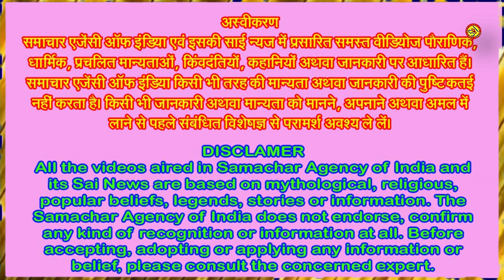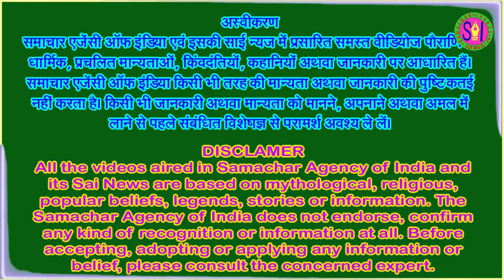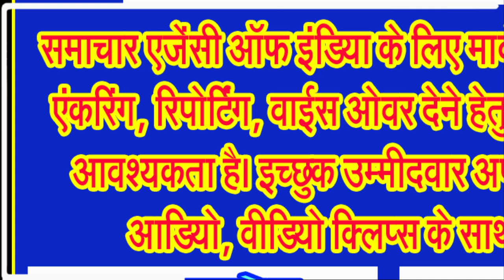शिव महिम्न स्त्रोत का पाठ अथवा श्रवण करने से होते हैं भोलेनाथ प्रसन्न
जानिए शिव महिम्न स्त्रोत के बारे में विस्तार से . . .
श्रावण का महीना भगवान भोलेनाथ का प्रिय माह माना जाता है। इस माहीने में अगर आप देवाधिदेव महादेव ब्रम्हाण्ड के राजा भगवान शिव की अराधना करते हैं तो भोलेनाथ बहुत जल्दी प्रसन्न हो जाते हैं। अगर आप भोलेनाथ के भक्त हैं तो कमेंट बाक्स में हर हर महादेव जरूर लिखिए।
हिंदू धर्म में भगवान शिव की पूजा के लिए कई प्रकार की विधि, उपाय और मंत्र आदि बताए गये हैं। इनमें शिव महिम्न स्त्रोत के पाठ का बहुत ज्यादा महत्व माना गया है। भगवान शिव की महिमा का गान करने वाला यह स्त्रोत अत्यंत ही मनोहर है, जिसे श्रद्धा और विश्वास के साथ पाठ करने पर साधक की सभी मनोकामनाएं पलक झपकते पूरी हो जाती हैं। भगवान शिव के अनन्य भक्त गंधर्वराज पुष्पदंत द्वारा रचित यह स्त्रोत देवों के देव महादेव को बहुत ज्यादा प्रिय है। यही कारण है कि भोले के भक्त उनसे मनचाहा वरदान पाने के लिए इस श्रावण के महीने में विशेष रूप से पाठ करते हैं। आइए शिव महिम्न स्त्रोत के बारे में विस्तार से जानते हैं।
सनातन धर्म की मान्यता के अनुसार भगवान शिव की पूजा का पुण्यफल दिलाने वाले शिवमहिम्न स्त्रोत उनके दिव्य स्वरूप का अलौकिक वर्णन किया गया है। मान्यता है कि अपने स्वरूप के बारे में पूछे जाने पर स्वयं शिव ने अपने पावन स्वरूप का वर्णन इसी स्त्रोत के माध्यम से किया है। जिसका आशय है कि इस जगत में जो कुछ भी है वह सब कुछ शिवमय है। जल, थल, नभ आदि सभी के स्वामी भगवान शिव है। शिव ही सत्य है। भगवान शिव की महिमा का गान करते हुए इस पावन स्त्रोत में बताया गया है कि भगवान शिव देवों के देव हैं जिनके इशारे मात्र से क्या आम आदमी और क्या देवतागण सभी सुख, संपदा और ऐश्वर्य का भोग करते हैं।
आईए अब बताते हैं शिव महिम्न स्त्रोत का धार्मिक महत्व, शिव महिम्न स्त्रोत के अनुसार भगवान भोलेनाथ की भक्ति में अनंत आनंद समाया हुआ है, जिसे पाने के बाद शिवभक्त को कोई और कामना नहीं रह जाती है क्योंकि सच्ची श्रद्धा और विश्वास के साथ शिव महिम्न स्त्रोत का पाठ करने वाले व्यक्ति पर हर समय शिव कृपा बरसती है और उसे जीवन का कोई भी भय, रोग या शोक नहीं सताता है। मान्यता है किशिव महिम्न स्त्रोत का पाठ करने पर तमाम तरह के दान, तप और तीर्थाटन से ज्यादा पुण्यफल प्राप्त होता है। इसे पढ़ने वाला शिव भक्त सभी सुखों को भोगता हुआ अंत में शिवलोक को प्राप्त होता है।
जानिए शिव महिम्न स्त्रोत का पाठ कब करें, सनातन परंपरा के अनुसार लोक कल्याण के देवता माने जाने वाले भगवान शिव की साधना और उनके मंत्रों का जाप आप किसी भी दिन और किसी भी समय कर सकते हैं लेकिन यदि इसका पाठ शाम के समय पूरी श्रद्धा और विश्वास के साथ किया जाए तो विशेष पुण्यफल की प्राप्ति होती है। सनातन धर्म की मान्यता के अनुसार श्रावण महीना में प्रतिदिन अथवा सोमवार या फिर शिवरात्रि के दिन शिवमहिम्न स्त्रोत का पाठ करने पर महादेव शीघ्र ही प्रसन्न होकर साधक को मनचाहा वरदान देते हैं।
कहा जाता है कि श्रावण महीने में देवाधिदेव महादेव भोलेनाथ शंकर की सादगी का वर्णन करने से भगवान शिव प्रसन्न होते हैं। शिव के इस महिम्न स्त्रोतम में शिव के दिव्य स्वरूप एवं उनकी सादगी का वर्णन है। इस महिम्न स्त्रोत के पीछे अनूठी और सुंदर कथा प्रचलित है।
इस कथा के अनुसार एक समय में चित्ररथ नाम का राजा था। वो परम शिव भक्त था। उसने एक अद्भुत सुंदर बाग का निर्माण करवाया। जिसमें विभिन्न प्रकार के पुष्प लगे थे। प्रत्येक दिन राजा उन पुष्पों से शिव जी की पूजा करते थे। पुष्पदंत नामक गन्धर्व उस राजा के उद्यान की तरफ से जा रहे थे। उद्यान की सुंदरता ने उसे आकृर्षित कर लिया। मोहित पुष्पदंत ने बाग के पुष्पों को चुरा लिया। अगले दिन चित्ररथ को पूजा हेतु पुष्प प्राप्त नहीं हुए। बाग के सौंदर्य से मुग्ध पुष्पदंत प्रत्येक दिन पुष्प की चोरी करने लगा। इस रहस्य को सुलझाने के राजा के प्रत्येक प्रयास विफल रहे। पुष्पदंत अपनी दिव्य शक्तियों के कारण अदृश्य बना रहे। राजा चित्ररथ ने एक अनोखा समाधान निकाला। उन्होंने शिव को अर्पित पुष्प एवं विल्व पत्र बाग में बिछा दिया। राजा के उपाय से अनजान पुष्पदंत ने उन पुष्पों को अपने पैरो से कुचल दिया। इससे पुष्पदंत की दिव्य शक्तिओं का क्षय हो गया। पुष्पदंत स्वयं भी शिव भक्त था। अपनी गलती का बोध होने पर उसने इस परम स्त्रोत के रचना की जिससे प्रसन्न हो महादेव ने उसकी भूल को क्षमा कर पुष्पदंत के दिव्य स्वरूप को पुनः प्रदान किया।
माना जाता है कि शिव महिम्न स्त्रोत भगवान शिव की महिमा का वर्णन करने वाला एक अद्वितीय स्त्रोत है। इसे गंधर्वराज पुष्पदंत ने रचा था। यह स्त्रोत भगवान शिव को अत्यंत प्रिय है और इसे पढ़ने से भक्तों को आध्यात्मिक लाभ प्राप्त होते हैं। इस स्त्रोत में कुल 43 छंद हैं, जो भगवान शिव की महिमा, उनकी कृपा और उनके दिव्य स्वरूप का वर्णन करते हैं।
इस बारे में साधक को यह कहकर कि हे महादेव! आपकी महिमा का वर्णन करना अत्यंत कठिन है। बड़े-बड़े विद्वान और योगीजन भी आपकी महिमा को पूर्णतया नहीं जान पाए हैं। फिर भी, मैं अपनी मति अनुसार आपकी स्तुति करने का प्रयास कर रहा हूँ। कृपया मेरे हृदय के भाव को देखें और मेरी स्तुति को स्वीकार करें, इसे आरंभ करना चाहिए।
इसके उपरांत साधक के द्वारा  हे शिव! आपकी महिमा अनंत है। आपके संदर्भ में वेद भी अचंभित हैं और नेति नेति का प्रयोग करते हैं। आपकी महिमा और आपके स्वरूप को पूर्णतया जान पाना असंभव है, लेकिन जब आप साकार रूप में प्रकट होते हैं तो आपके भक्त आपके स्वरूप का वर्णन करते नहीं थकते आदि का वर्णन किया जाए।
वहीं, सधक के द्वारा कहा जाए कि हे देव! आप इस सृष्टि के सृजनहार, पालनहार और संहार करने वाले हैं। आपके ब्रम्हाा, विष्णु और महेश तीन स्वरूप हैं। तथा आप में सत्व, रज और तम तीन गुण भी हैं। वेदों में इनके बारे में वर्णन किया गया है फिर भी अज्ञानी लोग आपके बारे में अनर्गल प्रलाप करते रहते हैं . . .